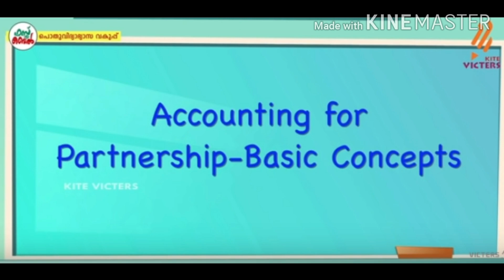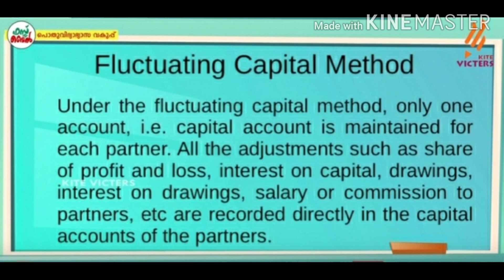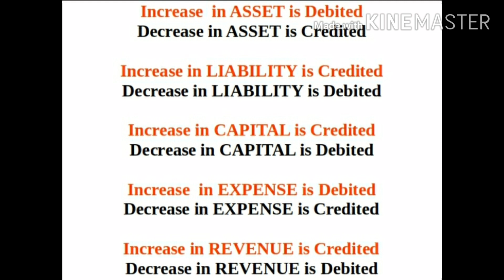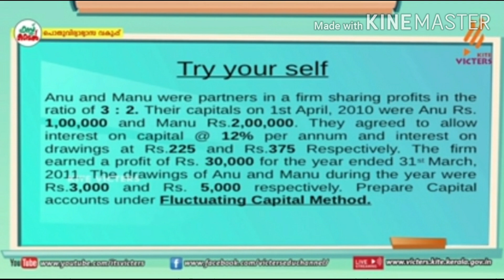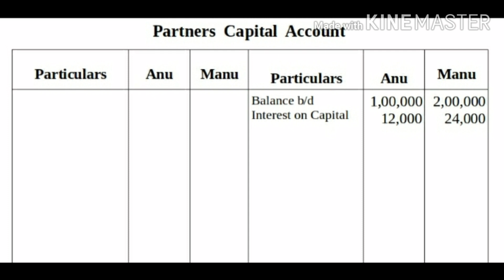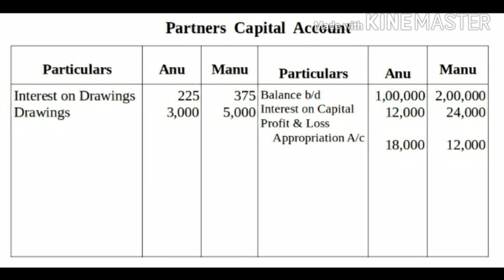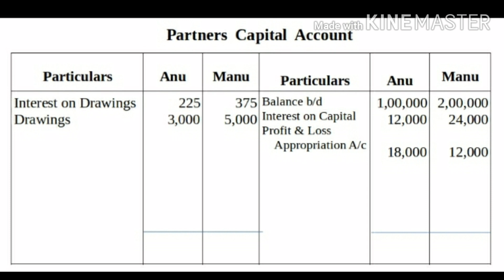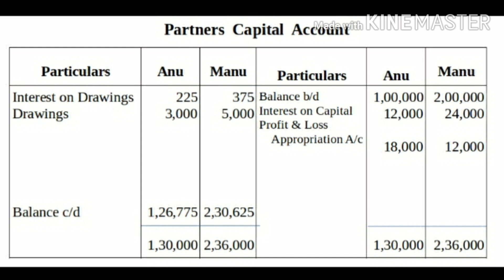Accountancy Problem Solving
Itvicters telecasted plustwo accountancy partnership chapter assignment